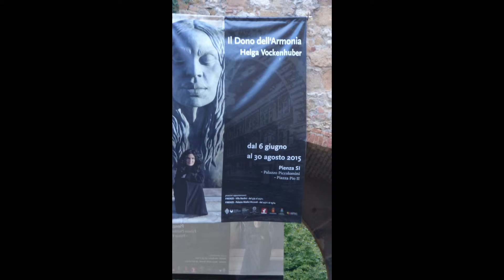Il Dono dell’Armonia di Helga Vockenhube a Pienza (manortiz)